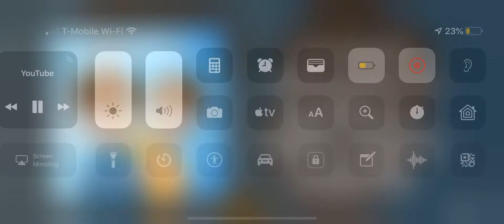The lego ninjago band the fold are having a podcast link in description